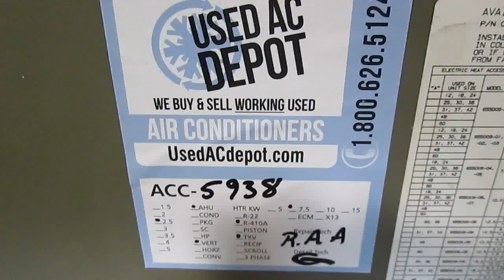Used Air Conditioners For Sale Shipped LENNOX Used AC Air Handler CBX26UH-030-23-1 2G